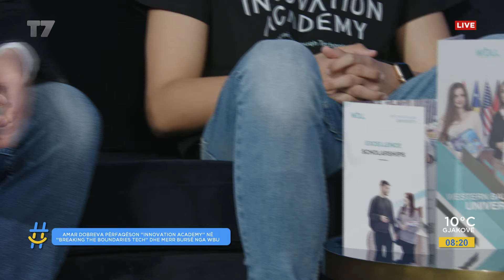Amar Dobreva përfaqëson -Innovation Academy- në -Breaking The Boundaries Tech- | gjesi | T7